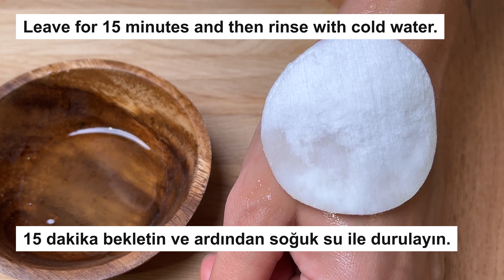Bebek yağı ve sütü sizi 16 yaşında bir kız yapacak!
Merhaba sevgili dostlarım ve kanalımın misafirleri. 👋🤗
Kanalımda sizlerle güzellik ve sağlık için çok faydalı tarifler paylaşmaktan mutluluk duyuyorum.💗💗💗
İçindekiler:
2 yemek kaşığı Johnson's bebek yağı
2 kaşık süt.
2 kaşık gül suyu.
Bu tarifi günde 2 kez kullanın.
15 dakika beklettikten sonra su ile durulayın.
1 kaşık gül suyu.
1 kaşık zeytinyağı.
1 kaşık badem yağı.
göz altındaki cilde yağ uygulayın.
nazikçe masaj yapın ve pamuklu pedleri cilde yerleştirin.
15 dakika bekletin ve ardından soğuk su ile durulayın.
ardından cildinizi badem yağı ile nemlendirin.
tarifi günde 2 kez kullanın.
3 kaşık süt.
3 yemek kaşığı un.
1 yemek kaşığı aloe jeli.
1 çay kaşığı incir yağı.
bir krem ​​alırsın (cam kavanozda saklayın)
önce cildinizi suyla temizleyin.
daha sonra kremi cilde uygulayın ve 15 dakika bekletin.
sonra kremi suyla nemlendirilmiş pamuklu pedlerle silin.
Ardından cildinizi incir yağı ile nemlendirin.
işlemi günde 2 kez tekrarlayın.

Ayrıca videoyu beğendiyseniz beğen butonuna tıklamanız yeterli.👍👍👍
Tüm istek ve görüşlerinizi videonun altına yorum olarak yazın,✍  istek ve dileklerinize cevap vermekten memnuniyet duyacağım.🙏✍

faydalı_doğal_tarifler